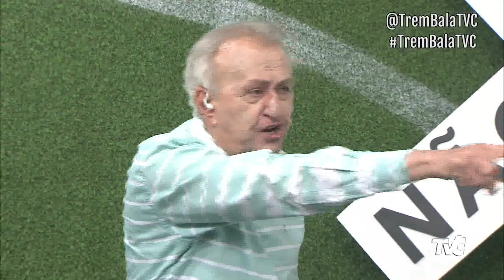Trem Bala | 2º Bloco | 30.01.20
Trem Bala não para, nem a tiro nem a bala!